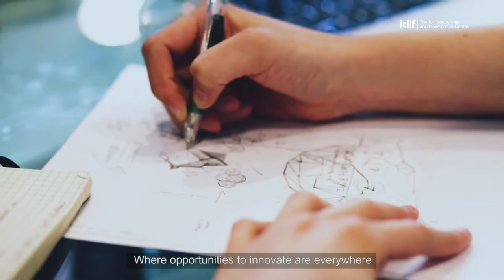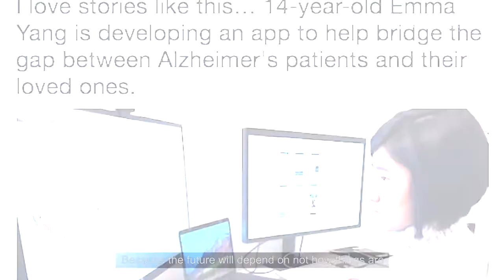Open Source Innovator | Corporate Innovation | Iclif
When people hear the word innovator, most of us think… “That's not me”. Why is that? Well, there are a few reasons. We don't have enough time. We don't have enough resources. We don't have the skill set. And there isn't much left to be innovated.

I'm going to show you how those limiting beliefs are no longer true. In the Open Source Era, anyone can become an innovator. We've never lived at a point in history where opportunities to innovate are everywhere. We've never had more friends, we've never been more connected. We've never had more help to create a positive change to the world around us.

The 21st century is truly the age of possibilities. Just in the century alone, a young female professional helped create India's largest entertainment and ticketing agency. A couple of friends in Indonesia got together and built an app that connected the fashion industry with tailors across the nation. A Malaysian businessman tackle the world's fundamental environmental issues waste accumulation and depletion of natural resources. Now, that is the power of Open Source Innovators.

So in this session, you're going to discover your Innovator DNA. You’ll see and experience how easy it is for us to connect things that are already there. You’ll better understand how any one of us can become the 1% that affects 99% of the outcome to help shape a better future.

Because the truth is, the only reason why someone is not an innovative today is because they don't care enough. So why should you attend this session? Because your organisation wants you to care. Because the world needs you to care.